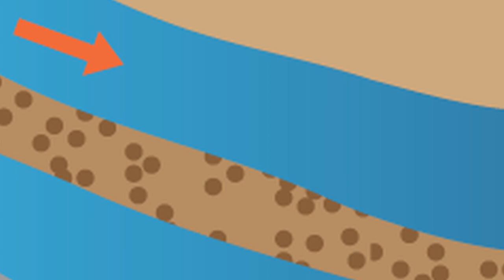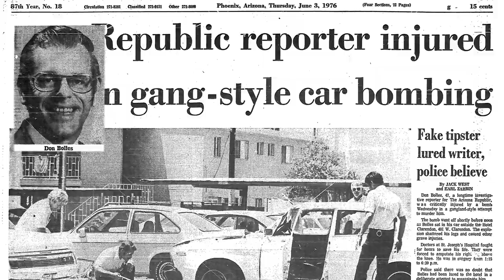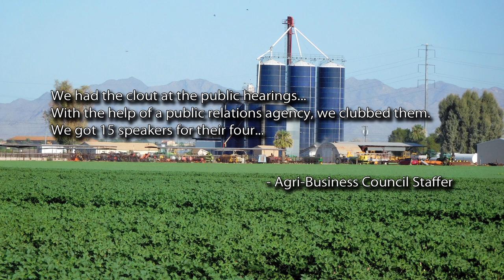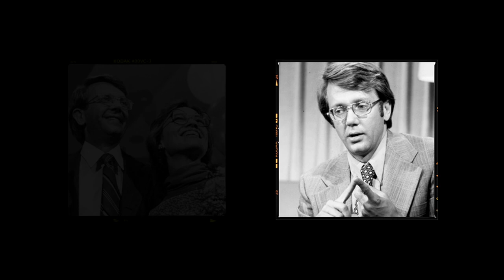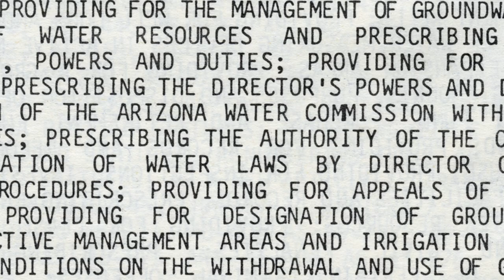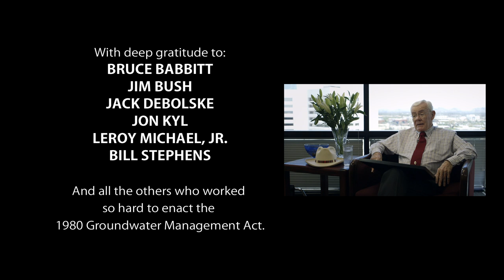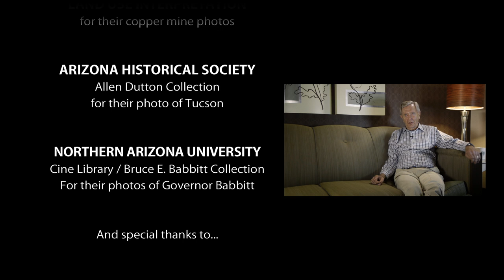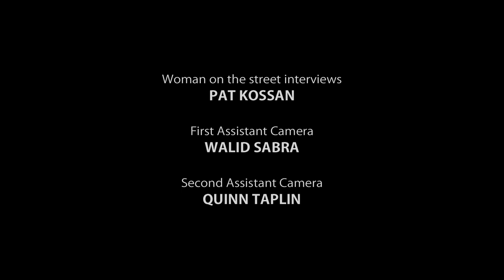Groundwater: To enact a law for the common good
This lively documentary by filmmaker Michael Schiffer, writer of "Colors," "Lean on Me" and "Crimson Tide," tells the inspiring story of the passage of one of the most important water laws in America, the 1980 Arizona Groundwater Management Act. The movie explores major issues that still resonate today, when much of the world is struggling to stop the depletion of finite groundwater supplies.